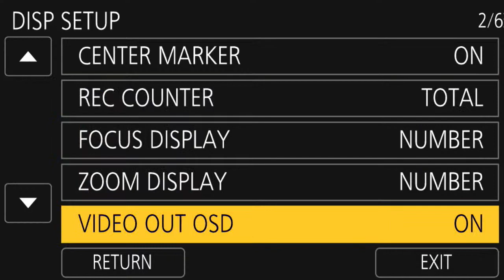Ball Till You Fall